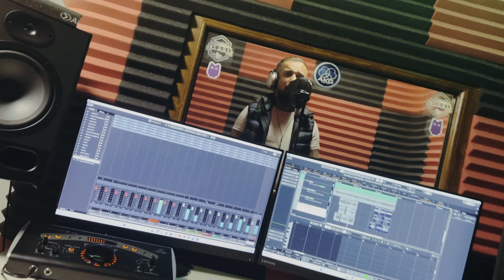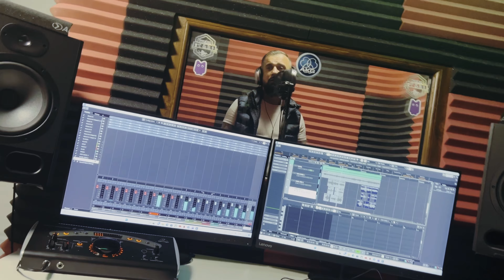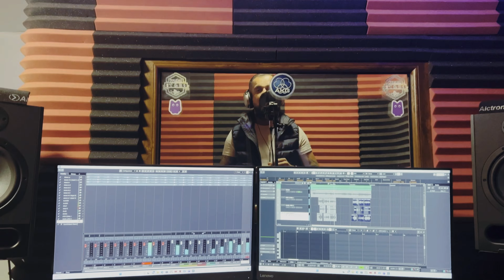KAMIL GORE 2023